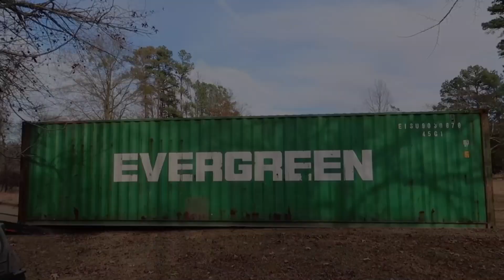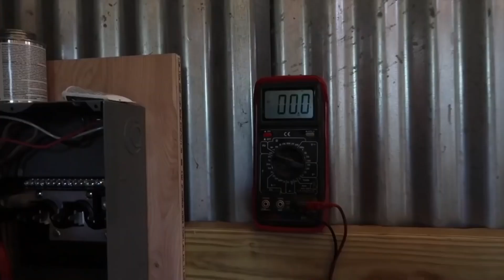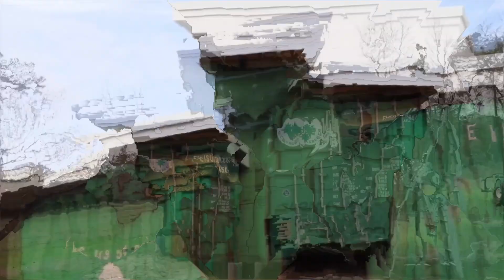Life Uncontained Most MEMORABLE Moments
Life Uncontained Latest video. Life Uncontained Best Moments

In this video, we go over the 5 best Moments with Life uncontained.

So, some of us might already know a bit about who we are going to be discussing in this video today. And for those of you who do not know, Mackenzie and Spenser are a couple from Florida, United States, who run a popular youtube channel called Life Uncontained. And as of today, this youtube channel has got 1.14 million subscribers, with the one hundred and sixty-one videos posted by the couple gathering more than 150 million views overall. Let us quickly have a look at their top three most popular videos- and the first one goes by the title, "Couple Builds SHIPPING CONTAINER HOME With No Experience." Now, this video has managed to reach twenty eight million views and 468,000 likes, and all their other videos have similar titles as well, and almost every single one has at least one million views.